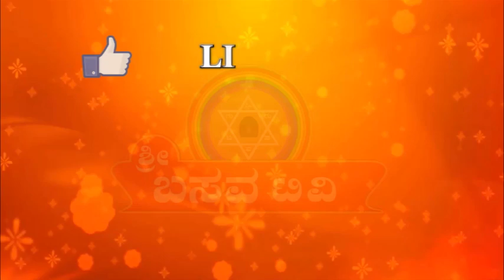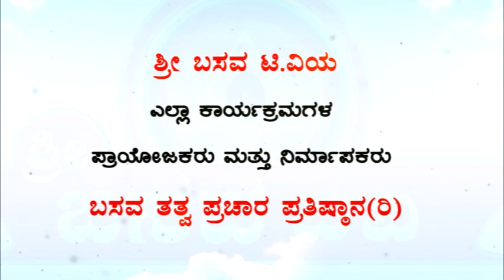Sri Basava Tv- Vachana Song- Guru Shankarappa- Ballari- 01